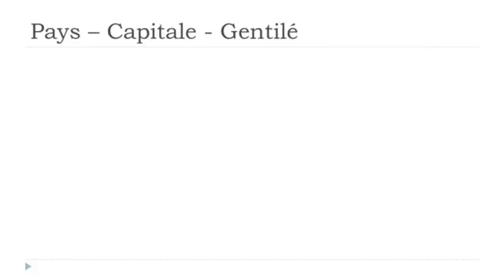Franska lektion Les pays # Barbade